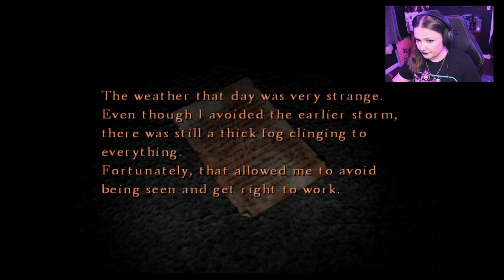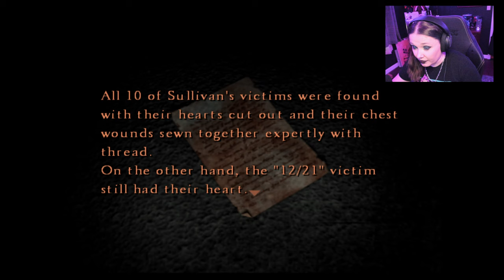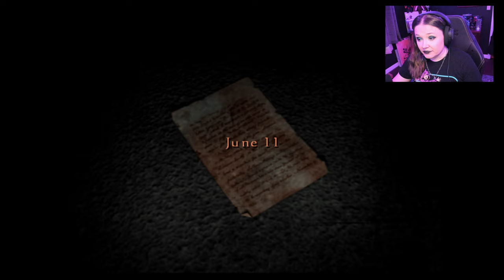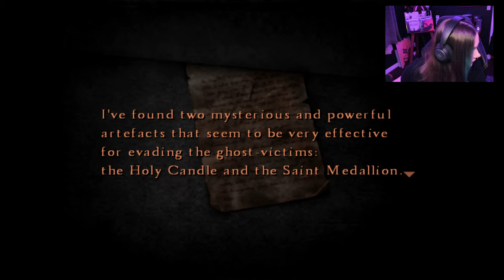Silent Hill 4: The Room (Part 7)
Okay but why Walter kinda. you know. I'M JUST SAYING